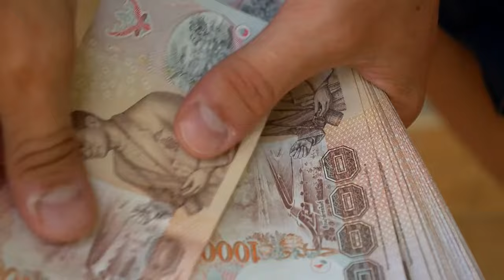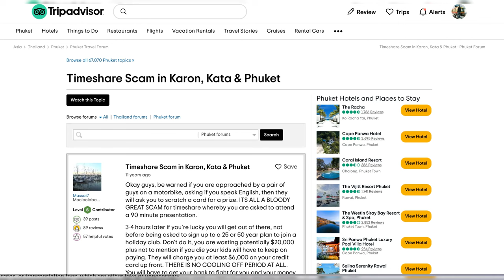5 Phuket Scams to Avoid in 2024 - Thailand Travel Tips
If you’re going to Phuket, Thailand in 2024, you need to watch this video. I’ll show you the 5 worst scams in Phuket that could spoil your trip and cost you a lot of money. You’ll learn how to recognize and avoid the jet ski scam, the tuk tuk scam, the tailor scam, the timeshare scam, and the cute pet scam. These are the scams that target tourists and travelers in Phuket and Thailand. Don’t fall for them and have a great time in Phuket.